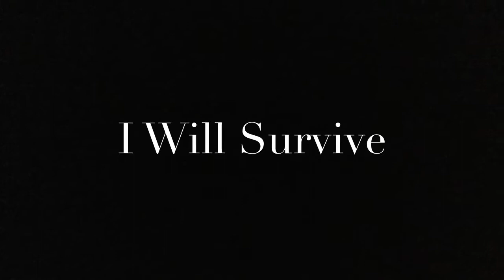The Scrubbers parody song 'I will survive'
The Scrubbers parody cover of I will survive (adult language)